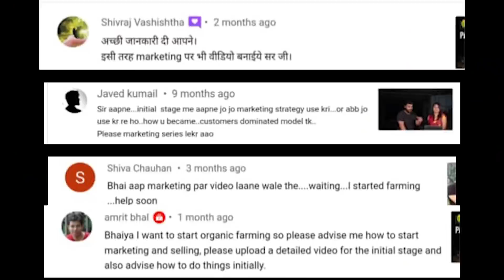Marketing Secrets which no one will tell you | How to market Organic Products.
in this video you will learn how to properly market your products.

Training and Workshop : Click on the link below to enroll in our Organic Farming Training and Workshops

👉 Tractor Information - Learn here how to drive tractor and how to use tractor for efficiently utilising your land.

 👉 Social Media Links - Instagram: Here I post interesting moments from farm and my life. Follow to get updated